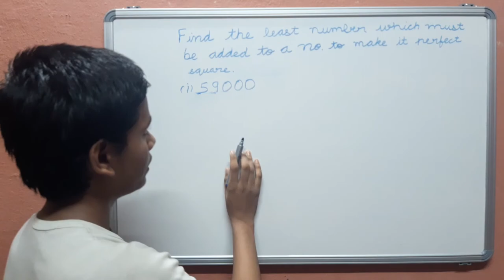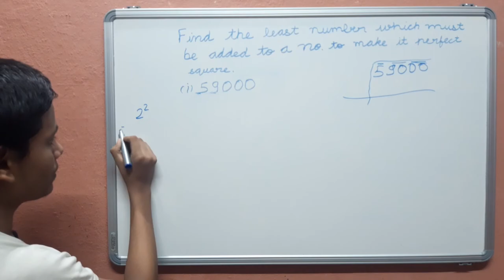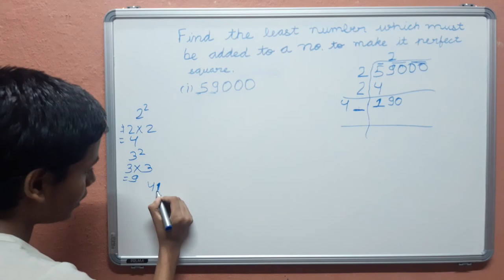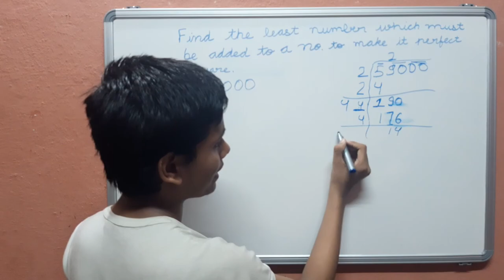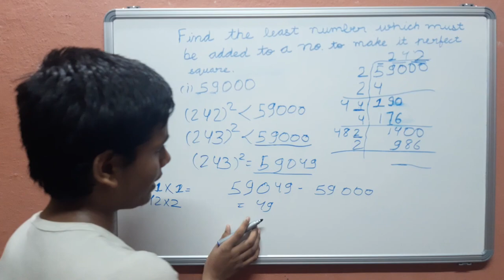Make a no. perfect square by adding it with the least number |Saras Sushant Education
Hello!
Viewers,In this video you get a easy explained method to make a no. perfect square by adding a least no.
For this I use a question or I show this method by solving a question.
More videos on same concept:-
Video task:-
Comment on my video.
Your comment are valuable for me.